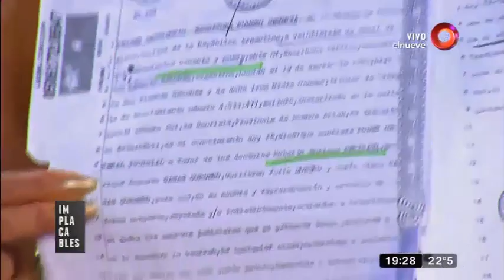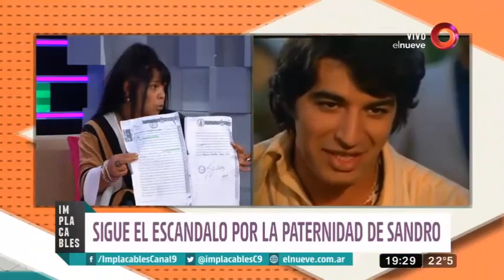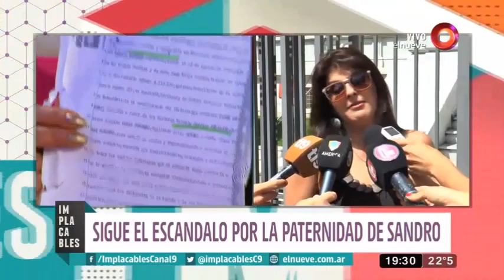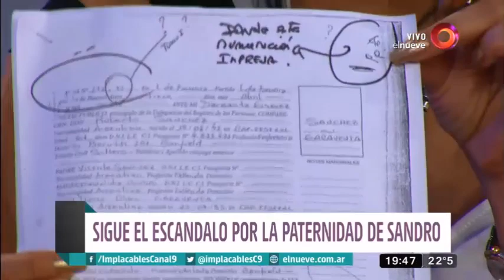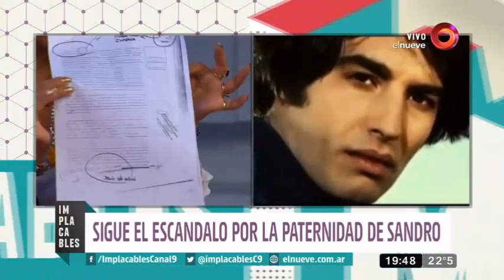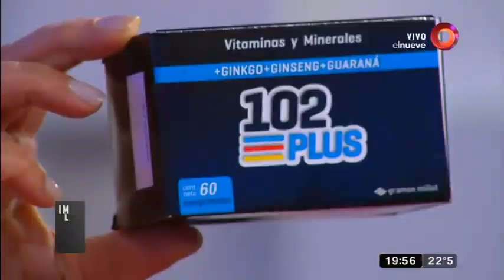Sigue el escándalo por la paternidad de Sandro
Durante las últimas semanas a aumentado el conflicto y escándalo por la paternidad de Sandro con Sandra junior, es por eso que hoy en Implacables charlamos con la abogada representante la Doctora Sandra Almeida para saber los últimos hechos.